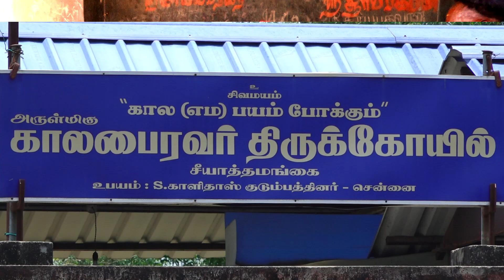பைரவர் சஷ்டி ஒலிக்கும் இடத்தில் தீய சக்திகள் நீங்கி கடன் தீர்த்து செல்வ வளம் தரும்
இவர்  அமர்ந்த  நிலையில்  தன் மடியில் அஜாமிளா (பைரவியை)  அமர்த்திக்கொண்டு  ஒரு கரத்தில்  அமுத கலசமும்,  ஒரு கரத்தில் சூலமும் கொண்டு வைரகிரீடமும்  பட்டு வஸ்திரமும்  அணிந்து தம்பதி சமேதராக காட்சி தருகின்றார்.இவரை அஷ்டமி திதி மற்றும் பவுர்ணமி நாளில், வெள்ளி, செவ்வாய் கிழமைகளில்வணங்கினால் சகல சம்பத்தும், பொன் பொருளும் கிட்டும். ஸ்ரீபைரவருக்குப்பவுர்ணமிக்குப் பின்வரும் தேய்பிறை அஷ்டமியில் பஞ்ச தீபம் ஏற்றி வழிபட்டால்காலத்தினால் தீர்க்க முடியாத தொல்லைகள் நீங்கும். நல்லருள்கிட்டும். இலுப்பைஎண்ணெய், விளக்கெண்ணெய், தேங்காய் எண்ணெய், நல்லெண்ணெய், பசு நெய்இவற்றினை தனித்தனி  தீபமாக  அகல் விளக்கில் ஏற்றி வழிபட்டால் எண்ணியகாரியங்கள் நிறைவேறும் என்பது ஐதீகம்.
      வாழ்க்கையில் தரித்திரம் வராமல் காத்து செல்வச் செழிப்பை வழங்குபவர். ஸ்வர்ணாகர்ஷண பைரவரை  வடக்கு திசை நோக்கி அமர்ந்து வழிபடுவது சிறப்பு. திருவாதிரை நட்சத்திரத்தில் வழிபடுவதால் சிவனது அருள் செல்வம் கிட்டும். தாமரை மலர் மாலை, வில்வ இலை மாலை போடுவது சிறந்தது. தேய்பிறைஅஷ்டமி திதிகளில் செவ்வாடை அணிவித்து, நெய் விளக்கு ஏற்றி, வடைமாலைசாற்றி, செந்நிற மலர்களைக் கொண்டு அர்ச்சித்து, வெள்ளைப் பூசணியில் நெய் தீபம்ஏற்றி வர நல்ல பலன் கிடைக்கும்.
      ஞாயிற்றுக்கிழமை மாலை ராகு கால நேரத்தில் பைரவருக்கு 11 நெய் தீபம் ஏற்றிவிபூதி அல்லது ருத்ராபிஷேகம் செய்து, வடைமாலை சாற்றி சகஸ்ரநாம அர்ச்சனைசெய்து வழிபட்டால் திருமணம் ஆகாதவர்களுக்கு விரைவில்திருமணம்கூடும்.இவரை வழிபாடு செய்வதால் வறுமை, பகைவர்களின்தொல்லைகள், பயம் நீங்கி அவர் அருளால் அஷ்ட ஐஸ்வர்யங்களும், தன லாபமும், வியாபார முன்னேற்றம், பணியாற்றும் இடத்தில் தொல்லைகள் நீங்கி மனத்தில்மகிழ்ச்சியை பெறலாம். நம்பிக்கையுடன், பக்தியுடன் சொர்ணாகர்ஷண பைரவர்யந்திரத்தை வீட்டில் வைத்து தினந்தோறும் தூப தீபம் காட்டி வழிபட்டு வருவதுடன்தேய்பிறை அஷ்டமி திதியில் திருவிளக்கு பூஜை செய்து பலவிதமான மலர்களைக்கொண்டு பூஜித்து வணங்கி வந்தால் வீட்டில் செல்வச்செழிப்புஏற்படும்.
   வியாபாரிகள் கல்லாப் பெட்டியில் சொர்ண ஆகர்ஷண பைரவர்,பைரவி சிலை அல்லது யந்திரம், படம் வைத்து பூஜித்து வர கடையில் வியாபாரம் செழித்துசெல்வம் பெருகி வளம் பெறுவார்கள். தினமும் பைரவர் காயத்ரியையும், பைரவிகாயத்ரியையும் ஓதி வந்தால் விரைவில் செல்வம் பெருகும். வெல்லம் கலந்தபாயசம், உளுந்து, வடை, பால், தேன், பழம், வில்வ இலைகளால் மூல மந்திரம்சொல்லி  அர்ச்சனை செய்ய தொழில் விருத்தியாகும். ஸ்வர்ணகர்ஷண பைரவஅஷ்டகம் தனச் செழிப்பைத் தரும். வெள்ளிக்கிழமை, திங்கட்கிழமை இரண்டுநாட்களிலும் சந்தியா காலங்களில் படிப்பவர்கள் வாழ்க்கையில் வெற்றியையும், தனவிருத்தியையும் அடைவார்கள்.  பவுர்ணமி அன்று  இரவு எட்டு மணிக்கு தீபத்தை ஏற்றி வைத்துக்கொண்டு பதினெட்டு முறை பாராயணம் செய்யவேண்டும்.
   இவ்விதம் ஒன்பது பவுர்ணமிகளில் பாராயணம் செய்தால் கண்டிப்பாக தனவரத்தை அடையலாம். நீண்ட நாட்களாக உள்ள  வறுமையிலிருந்து விடுபடலாம். ஒன்பதாவது பவுர்ணமியன்று அவலில் பாயசம் நைவேத்தியம் செய்யலாம். கார்த்திகை மாதம் தேய்பிறை அஷ்டமி பைரவருக்கு ஜென்ம அஷ்டமி ஆகும்.கோரிக்கைகளை  நம்பிக்கையுடன் பைரவரிடம் வேண்டும் போது 30 தினங்களுக்குள் நிறைவேறுகிறது.
   சித்திரை - பரணி, ஐப்பசி - பரணி போன்ற மாதங்களில் வரக்கூடிய பரணிநட்சத்திரம்கால பைரவருக்கு விசேஷ நாள்கள் ஆகும். ஏனெனில் பரணிநட்சத்திரத்தில் தான் பைரவர் அவதரித்தார். எனவே பரணி நடசத்திரக்காரர்கள் பைரவரை வழிபட்டால் புண்ணியமாகும். பலனும் அதிகம் கிடைக்கும்.
தை மாதம் செவ்வாய்க் கிழமைகளில் பைரவரை வழிபட்டு விரதம் இருப்பது மிகுந்தபலன்களை கொடுக்கும். பைரவர் விரதம் எல்லா அஷ்டமிகளிலும் பைரவர் விரதம்இருக்கலாம். ஆனால் செவ்வாய்க்கிழமைகளில் அஷ்டமி இணைந்து வந்தால்அதைவிடச் சிறப்பான நாள் எதுவுமில்லை.
  குறைந்தபட்சம் 21 அஷ்டமிகள் தொடர்ந்து விரதம் இருக்க வேண்டும்.அதிகாலையில்  நீராடி பைரவரை மனதில் நினைத்து வணங்கவேண்டும். பகலில்இரவில் கண்டிப்பாக சாப்பிடக்கூடாது. அன்று மாலை பைரவருக்கு வடை மாலைசாற்றி வழிபட வேண்டும். வசதி குறைந்தவர்கள் ஒரு தீபம் மட்டும் ஏற்றினால்போதும்
சிதம்பரத்தில் சொர்ண பைரவர்